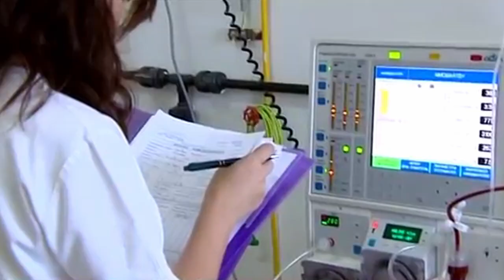Οι ήρωες της σημερινής μέρας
Κάθε εποχή έχει τους δικούς της ήρωες.
Οι γιατροί και οι νοσηλευτές είναι οι ήρωες της σημερινής ημέρας.
Γι' αυτό ζητάμε:
- Άνοιγμα νέων κλινών ΜΕΘ
- Άμεση ένταξη στο δημόσιο σύστημα υγείας όλων των συμβασιούχων επικουρικών γιατρών, του νοσηλευτικού και λοιπού προσωπικού και των νέων επιστημόνων των προγραμμάτων του ΟΑΕΔ
- Επίταξη των ιδιωτικών ΜΕΘ
- Μέτρα προστασίας των γιατρών και νοσηλευτών
Η έμπρακτη στήριξη του δημόσιου συστήματος υγείας είναι το χειροκρότημά μας.